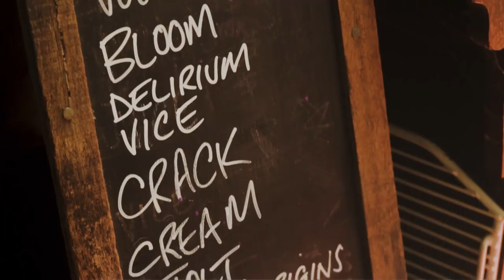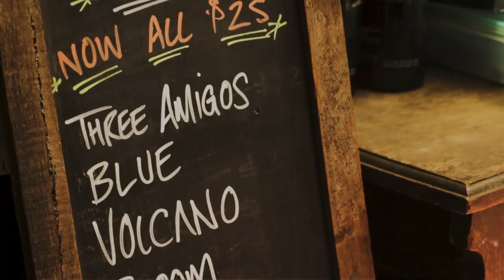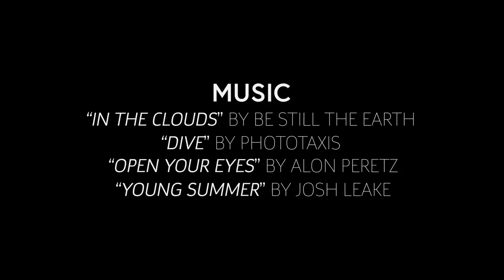"BOLT." | A Film By Mack Taylor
Bolt is a coffee micro-roastery and cafe located in Hazelmere, WA - where Australia's highest rated coffee is produced, ranking #1 on the coffee review-aggregation app BeanHunter. Recently, I was able to sit down and talk with Steve Lomax - owner, roaster, barista and mastermind at Bolt Coffee - about his background, inspiration and unique and unreplicable roasting methods that have made his blends stand out in the crowd.

Directed, Filmed and Edited by Mack Taylor.

Featuring Steve Lomax - owner, roaster and barista at Bolt Coffee Roasters.

Music: "In The Clouds" by Be Still The Earth, "Dive" by Phototaxis, "Anthem of a Quirky Hipster" by Rex Banner, "Open Your Eyes" by Alon Peretz and "Young Summer" by Josh Leake.